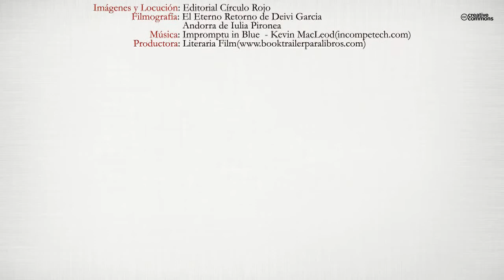Las piedras imperfectas del camino (Booktrailer) - Editorial Círculo Rojo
Corre el año 1.975 y un Dictador está a punto de morir en España.
En un manicomio de Andorra situado en el interior de un bosque, otra dictadora, la Reina, con ayuda del Doctor Muerte, maneja a su antojo a los enfermos mentales, asesinos y homosexuales que la Dictadura de Franco ha mandado apartar de la sociedad en aquel lugar perdido en la memoria. Días antes del fallecimiento del Caudillo, Capitán, enfermo internado por asesinar a su propia hija de corta edad, encuentra una carta bajo el colchón de Jesús, chico que padede agarofobia (miedo a salir al exterior). La carta va dirigida a la novia, Marta, que dejó en su pueblo del sur muchos años atrás pidiéndole perdón por el daño que le ha hecho al no poder amarla por culpa de su enfermedad. El nombre de Marta trae a Capitán recuerdos de su niña asesinada, Martita y, una luz se enciende en su cerebro para ayudar a ese chico que a diario grita el nombre de su amada en el centro del salón blanco donde pasan sus vidas oscuras: secuestrar el autobús que les lleva todos los Domingos al corazón del bosque y atravesar en compañía de todos los enfermos, Argamenón (el hijo de Dios en la tierra), exhibicionista, Peerte, Pequeñito, Godofredo, Poeta, Gordo... y así hasta treinta más, el país de punta a punta el mismo día en que el Caudillo abandona la vida y España comienza su libertad. ¿Seguirá Marta esperando a Jesús después de tantos años pudiendo vencer el amor a la enfermedad? ¿Responderá Capitán a sus preguntas de ese vil asesinato de su hija donde la locura venció al amor? ¿Podrá Poeta por ser diferente y amar a los hombres encontrar amor allá donde hay diferencia?...
Pasad, os invito a mi nueva novela. Una aventura de amor en un mundo de locos, asesinos, homosexuales, exhibicionistas, gordos, pequeñitos, mesías... y tantos otros no muy diferentes a ti.